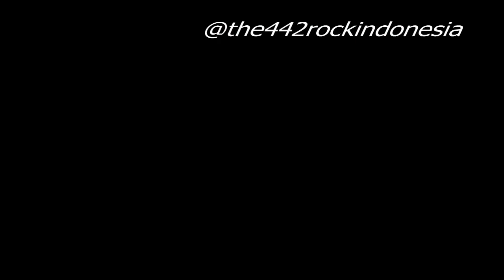Led Zeppelin The Old Rock and Roll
Led Zeppelin Live Compilation